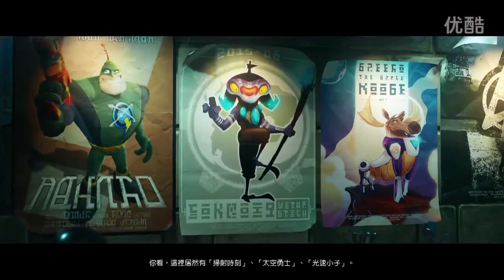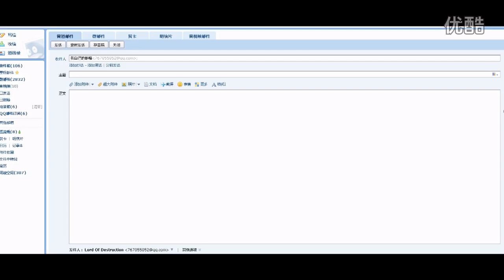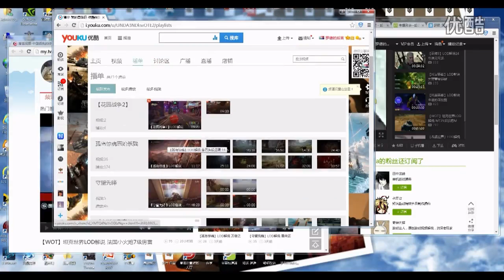【罗德出品】6 【瑞奇与叮当】LOD解说